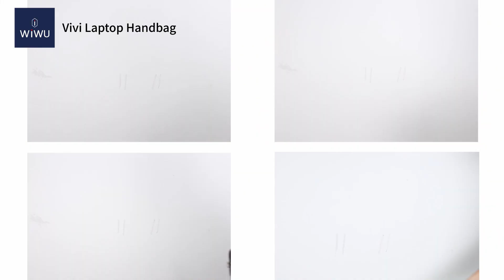WiWU Vivi Laptop Handbag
Slim Design with Faux Fur lining

Wholesale + OEM/ODM Service
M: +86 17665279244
WIWU | Design for mobile lifestyle